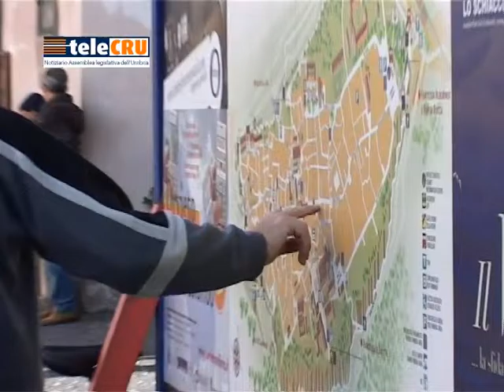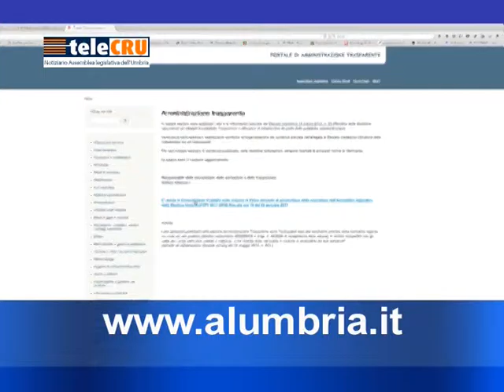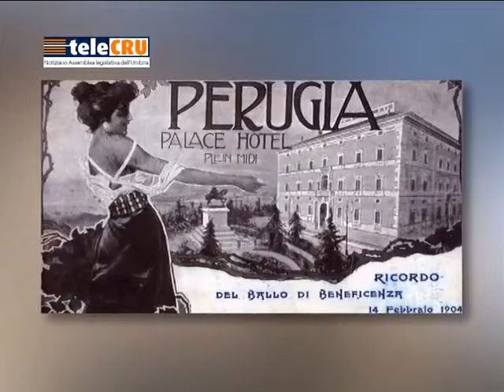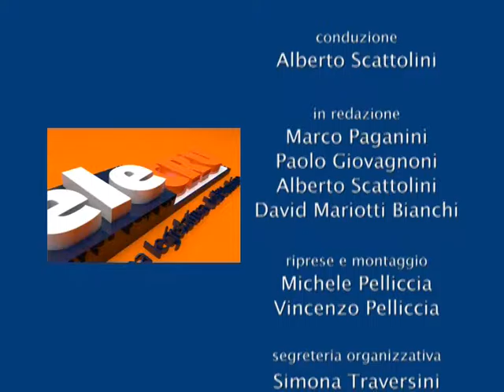TeleCRU n.393 del 20 gennaio 2017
I servizi della puntata numero 393: Legislazione turistica regionale; Proposta di legge di modifica per l'Arpa; Politiche attive del lavoro; Sisma di Narni del 2000; Piano triennale anticorruzione; La storia di Palazzo Cesaroni, sede dell'Assemblea legislativa.